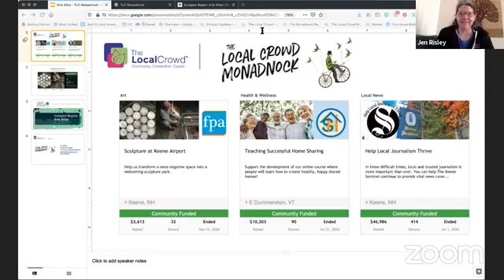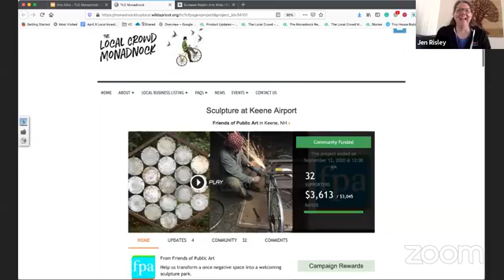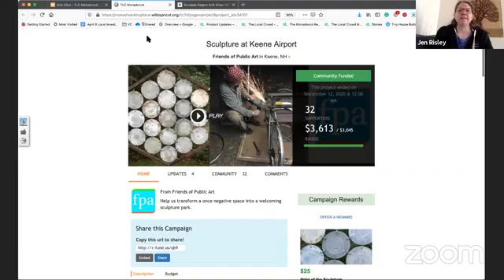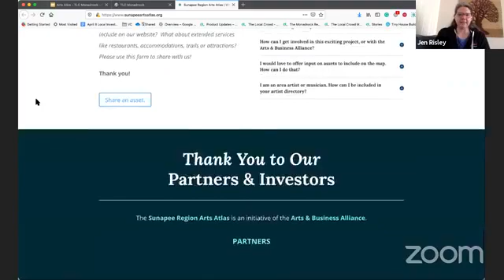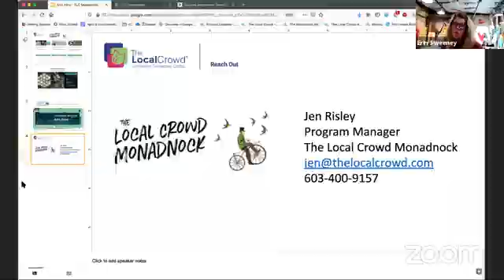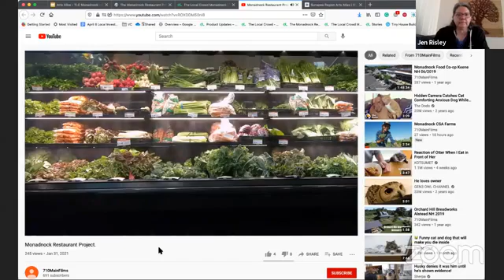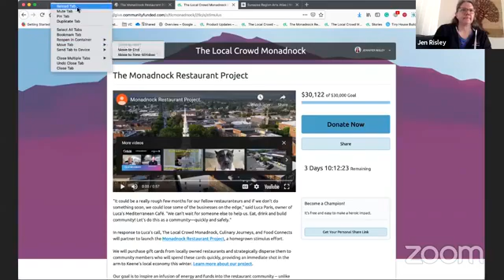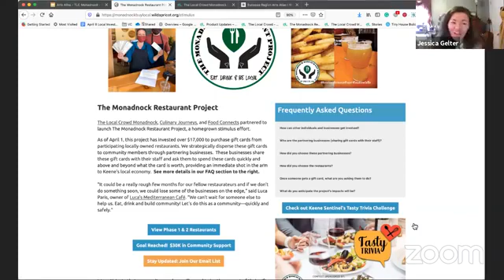The Local Crowd Monadnock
Learn about crowdsourced fundraising and local tools!